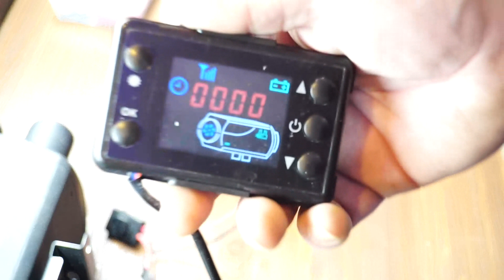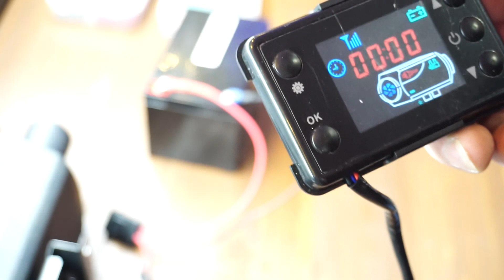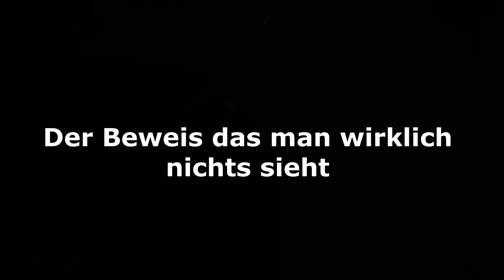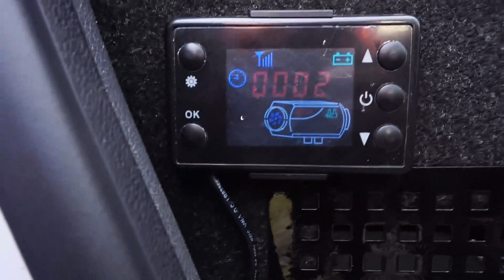Amarok Standheizung nachrüsten /China Standheizung 5 kw / Camper Ausbau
Hallo meine Lieben, da sind wir wieder 😇

Heute Rüsten wir unseren Amarok, mit einer Standheizung nach.
Wir haben uns für eine China Version entschiede, da die meisten teuren Standheizungen auch in China produziert werden😆 warum dann nicht gleich dort eine kaufen.

Logisch haben wir darauf geachtet, das die Standheizung ein CE Zeichen hat.

Der Einbau war ziemlich leicht, nur halt eine ziemliche Fummelei und auch die Box haben wir speziell dafür angefertigt. Karo sagt zwar das da Metall verarbeitet wurde aber das war alles Aluminium 😆

Sie ist manchmal ganz verwirrt, wegen den ganzen verschiedenen Produkten, mit denen wir arbeiten 🧐
Ich hoffe, euch hat das Video trotzdem gefallen und du lässt uns ein Daumen und ein Abo und schreibst in die Kommentare, ob du so eine Standheizung einbauen würdest.

Liebe Grüße Daniel und Karo